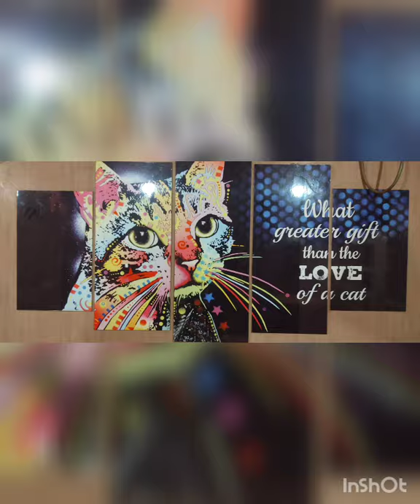Birthday Girl Wish Fulfilled | Ramisa | Capawcino Cat Cafe | Dhaka | BD | Mynul Sarker